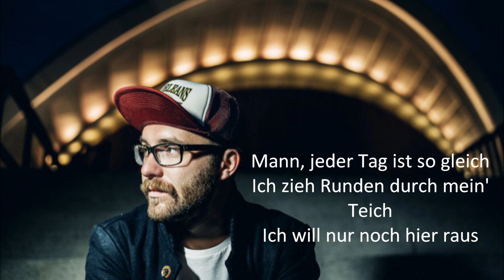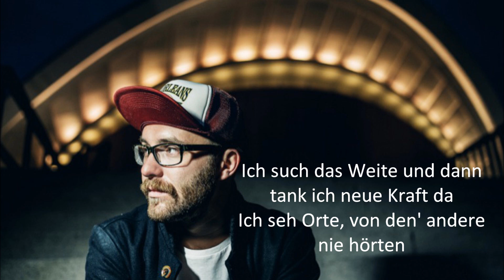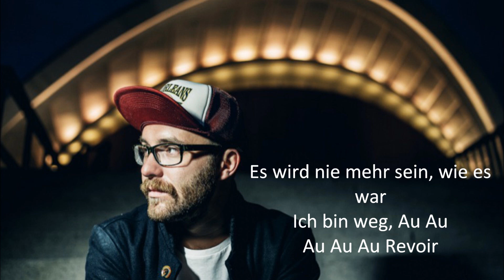Mark Forster feat Sido - Au Revoir Lyrics